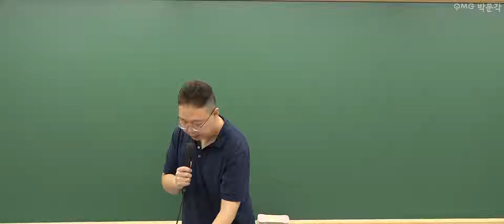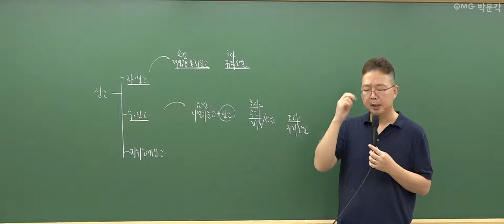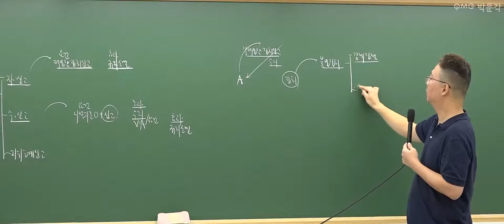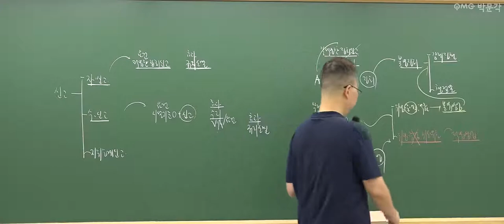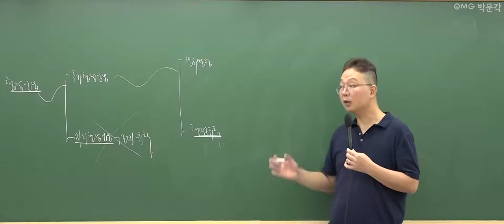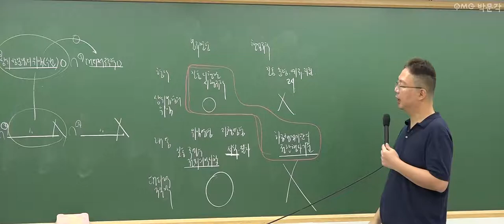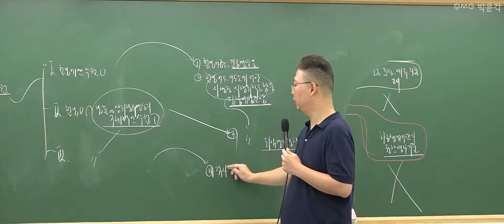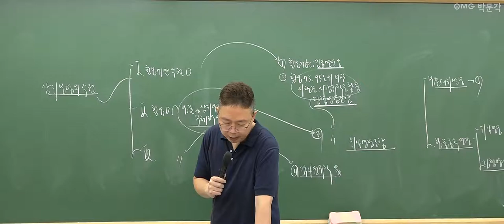[군무원 행정법 무료특강 13회] 공무원시험 준비하는 공시생 군시생들을 위한 공무원 기초이론 무료강의 풀버전! | 김정일 행정법 | 박문각공무원